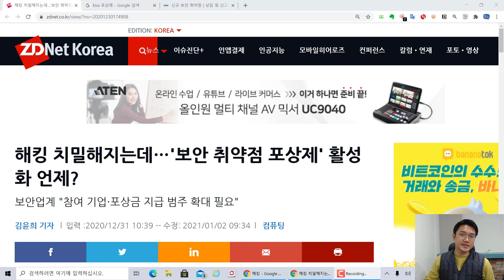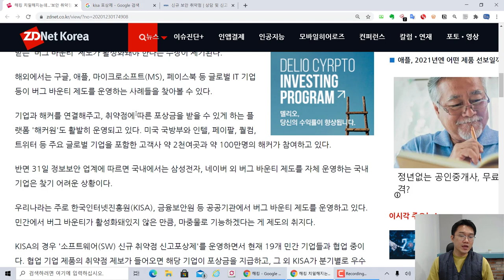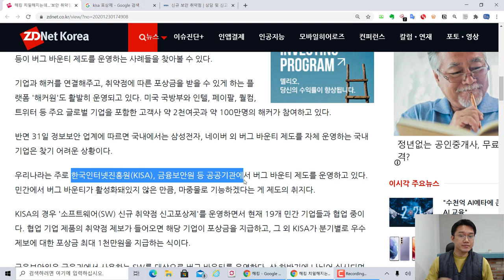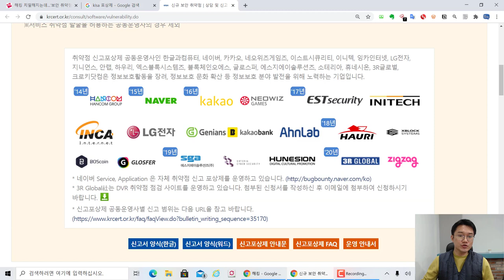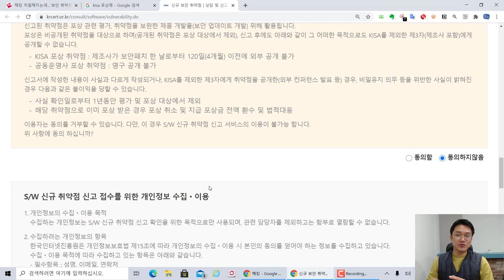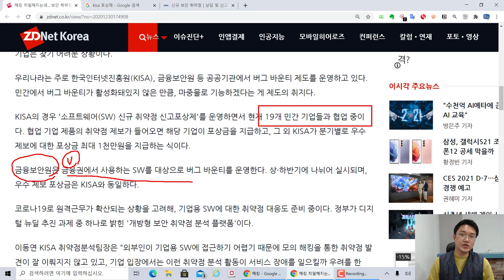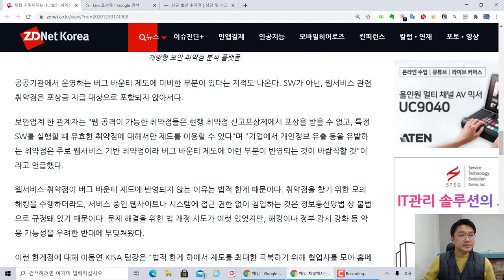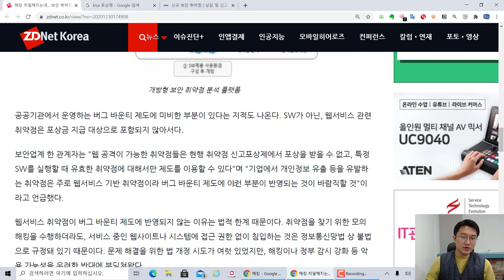보안뉴스룸 - 보안 취약점 포상제 활성화 언제 (ZDNet-Korea)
해킹 치밀해지는데…'보안 취약점 포상제' 활성화 언제?

보안 뉴스에서 말하는 내용을 바탕으로 보안 용어와 제 경험을 바탕으로 다시 이야기하는 시간을 가지려고 합니다. 매주 2회~3회 정도 진행 예정이며, 많은 관심 부탁드립니다.